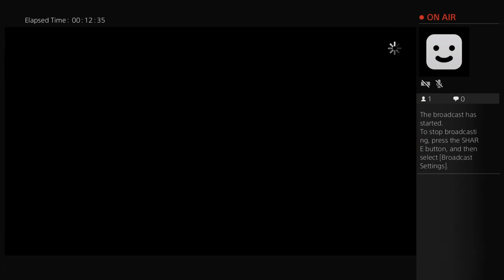spinchguy's Live PS4 Broadcast